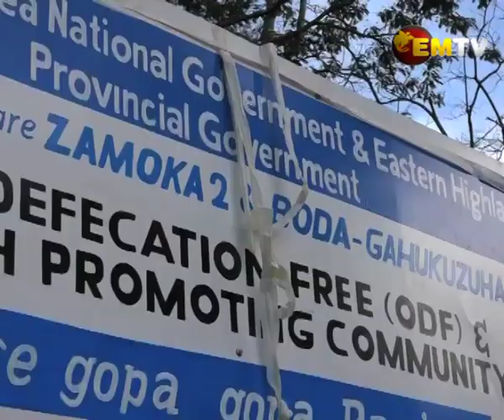WASH PROGRESS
It has been 2 years since the Water, Sanitization, and Hygiene project was launched in Goroka as one of the 4 districts in the country to trial the project.

With a target of 200 communities, 50 schools and 9 health facilities, implementing partners are working around the clock to help communities reach their healthy village goals by mid next year.